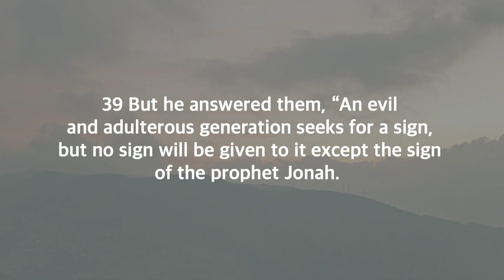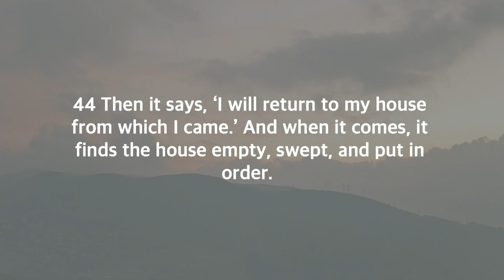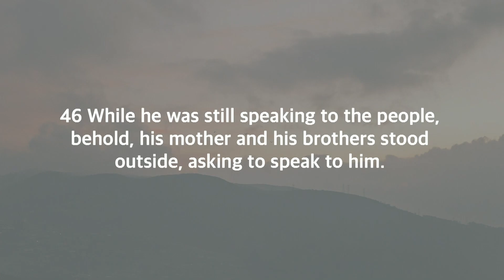Are You a Part of God's Family?